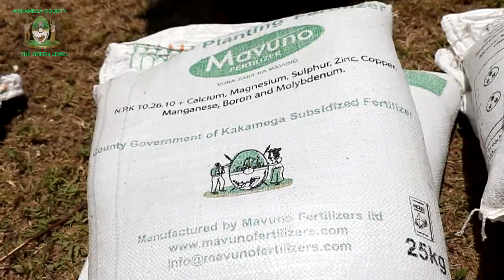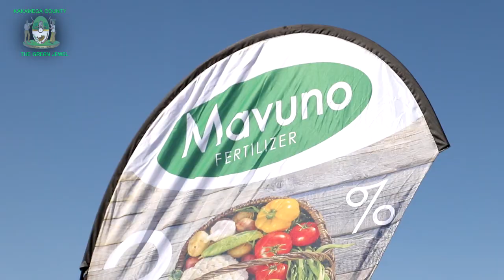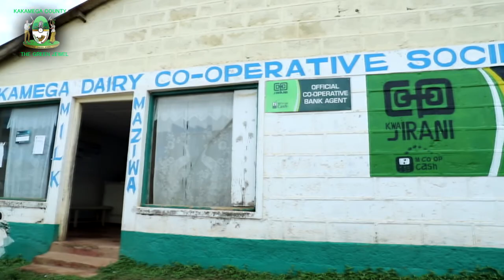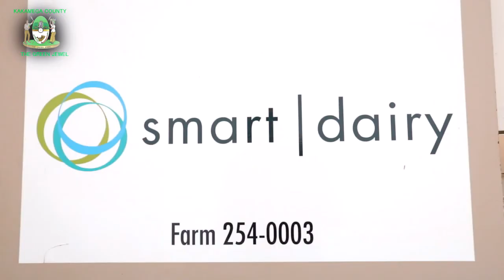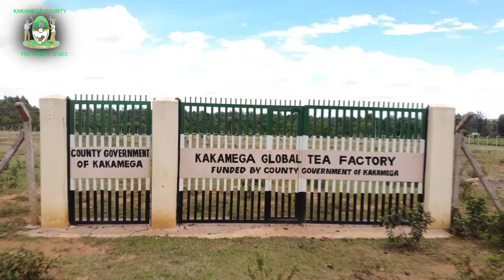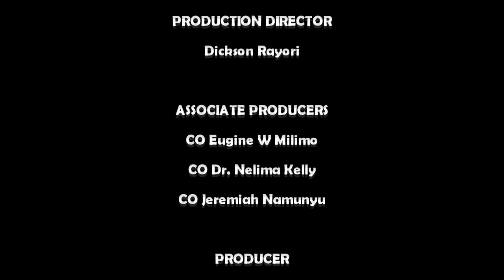Documentary(Ministry of Agriculture - KAKAMEGA COUNTY)